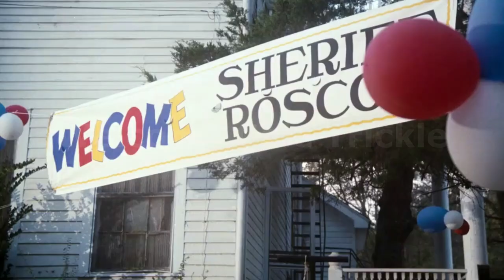The Dukes of Hazzard (Myles Thomas and Friends) S1EP1: One Armed Bandits - Welcome Cole Trickle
(Read the whole description please)
Plot:
John and Jim were taking a Slot Machine in Lightning McQueen to the Orphanage, they had a police chase with Cole Trickle on their tail, once they reached the Orphanage there was a party for Cole Trickle because he helped saved the Orphanage which made gambling respected in Hazzard County, and Lori decided to stay around an extra week with her beloved boyfriend John, Amos Slade was angry that Cole Trickle saved the Orphanage.

Side Note: I’ll be doing one episode of this per month. I will do episode 2 in February after I do Animals 2 (Cars 2), I will do episode 3 in March after I do Thomas goes to Monte Carlo (Herbie goes to Monte Carlo), I will do episode 4 in April after I do Animals 3 (Cars 3), I will do episode 5 after I do Thomas: Fully Loaded (Herbie: Fully Loaded) so yeah, it’s not that big of a deal so it’s going to be fine. PS: Also in February, I will do Thomas the Racing Engine (Roary the Racing Car) after I do Animals 2 (Cars 2) and before I do episode 2 of The Dukes of Hazzard which will be Rachel’s Song.

Cast
Jim Douglas as Luke Duke
John Bennett as Bo Duke
Rachel Ashe as Daisy Duke
Edgar Balthazar as Uncle Jesse Duke
Elliott as Deputy Cletus Hogg
Fireman Sam as Deputy Enos Strate
Dominic Toretto as Cooter Davenport
Cole Trickle as Sheriff Rosco P Coltrane
Amos Slade as Boss Hogg
Griffin Kayes as Coy Duke
Patrick Winslow as Vance Duke
Esme Hoggett as Lulu Coltrane Hogg
Penny Brown as Myrtle/Mabel Tillingham
Carroll Shelby as L.B Davenport
Hermone Boone as Hughie Hogg
Miss Floom as Miz Emma Tisdale
Roland as Sheriff Little
Dr Solomon as Dr. Petticord
Shaggy as Dr Appleby
Starsky and Hutch as Norris and Floyd